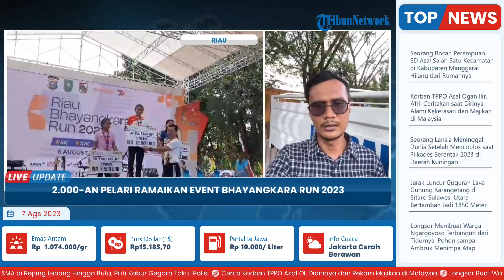Event Riau Bhayangkara Run 2023 Sukses Digelar, Diikuti 2 Ribuan Peserta dari Luar Provinsi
TRIBUN-VIDEO.COM - Event Riau Bhayangkara Run (RBR) 2023 sukses dihelat di Kota Pekanbaru, Minggu (6/8/2023).

Ada 2 ribu orang peserta yang ikut berpartisipasi dalam kegiatan ini. Hampir separuhnya, berasal dari luar Provinsi Riau.

Para pelari ini, dibagi menjadi 3 kategori. Di antaranya 5 Kilometer, 10 Kilometer, dan 21 Kilometer.(*)